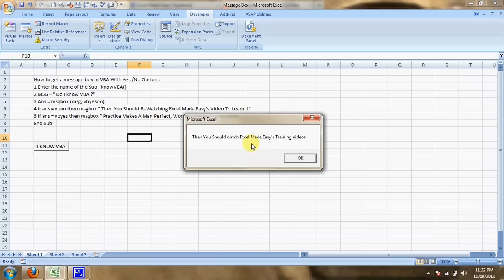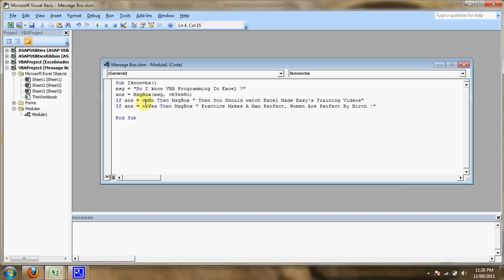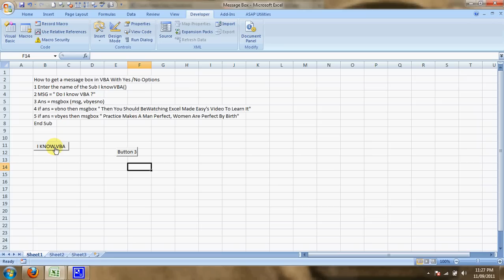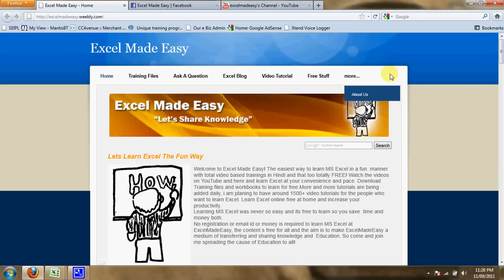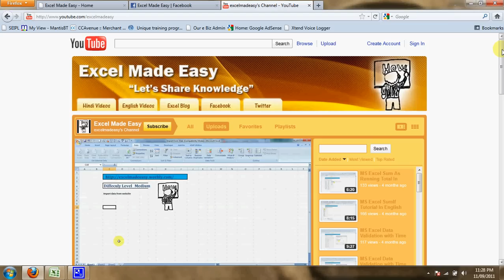VBA : Create a Message Box In Excel With Yes/ No Options (Hindi)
In this VBA session you will learn how to
1) How to activate teh Devleloper Tab in Excel
2)How to open the VBA Programming Module in Excel
3) How to write a VBA code for creating a Message box in Excel with Yes/No Options
4) How to test the VBA Code
5) How to run the VBA Code
5) How to assign a special Button to Run the VBA Program